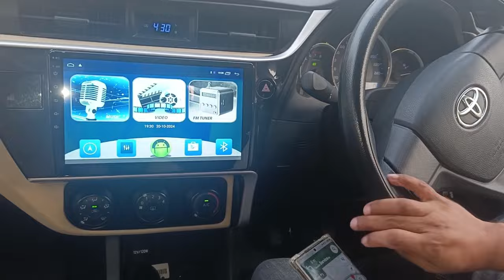Pakwheel Auto Show 2024 Lahore.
Pakwheel auto Show 2024 at Lahore expo Center...